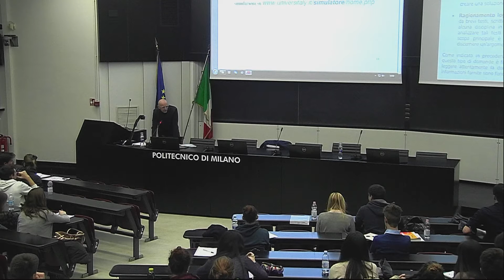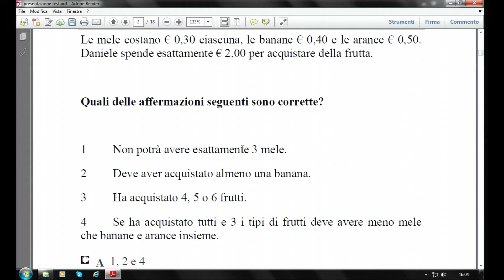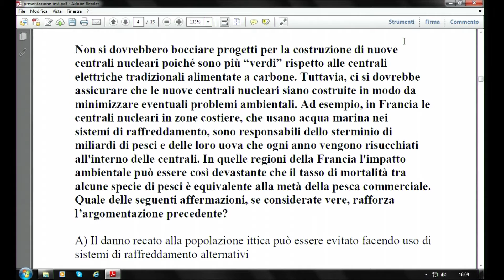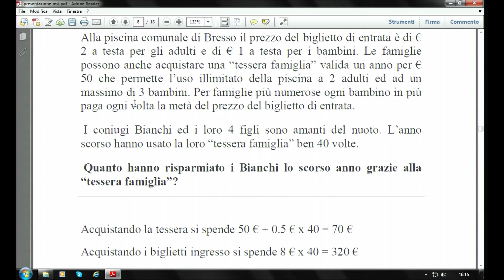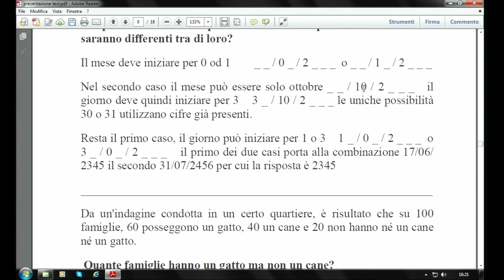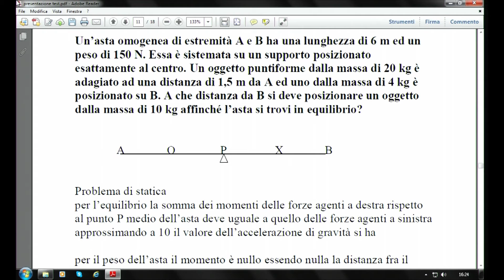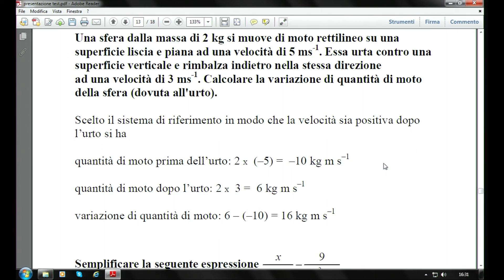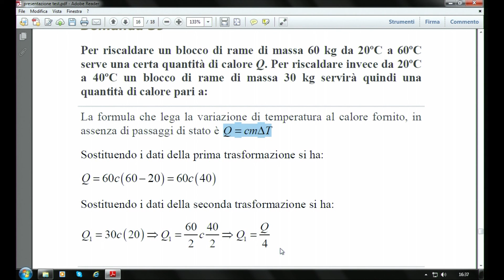Logica e matematica -- Prof. Antonio Galli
Video dell'incontro di approfondimento sul test di Architettura che si è svolto nel Campus di Milano Leonardo il 3 e il 5 marzo 2014.